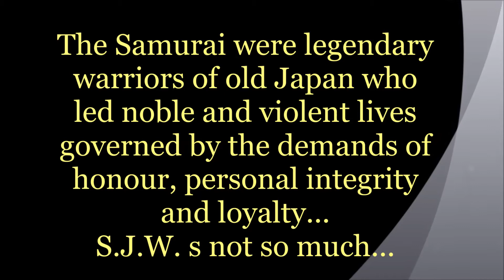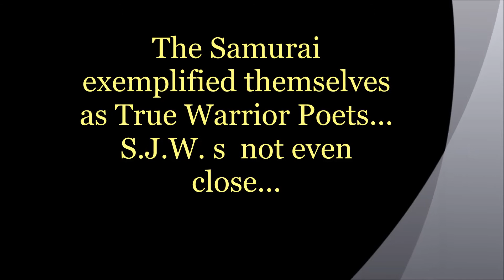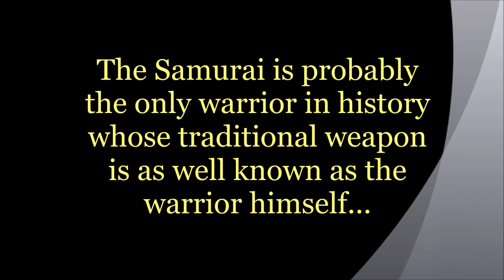Top 10 Reasons Why Being a Samurai is Better than a Social Justice Warrior FINALCUT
Director's Cut...